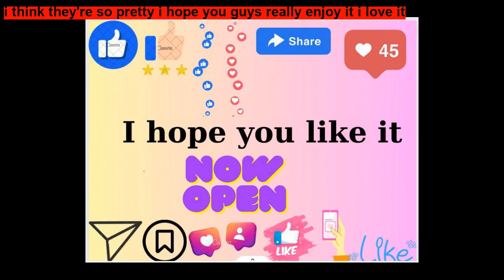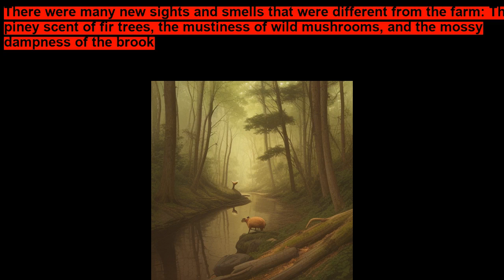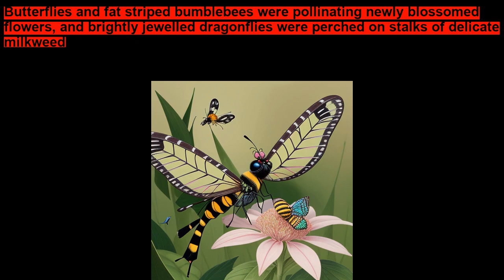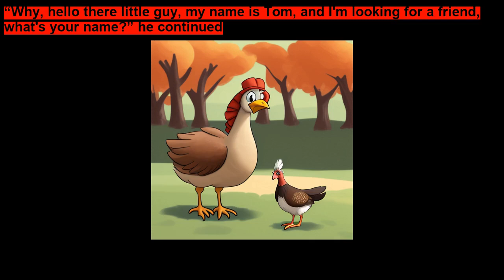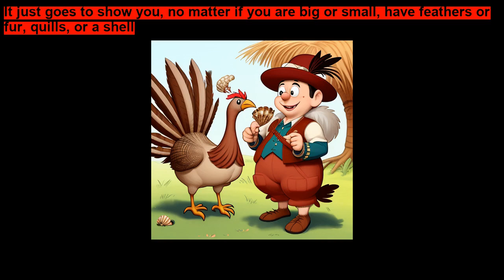Tom the Turkey's Great Adventure By Cindy Eggleston ~ Short Stories for Kids